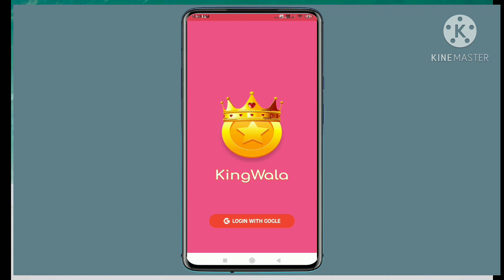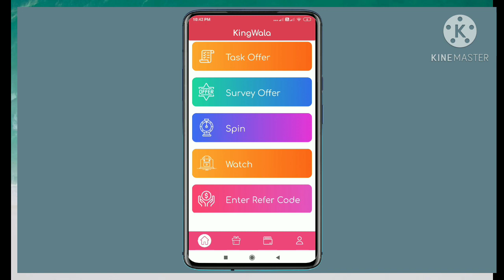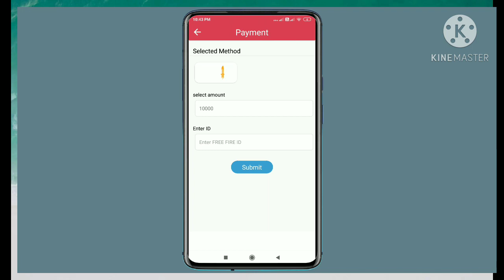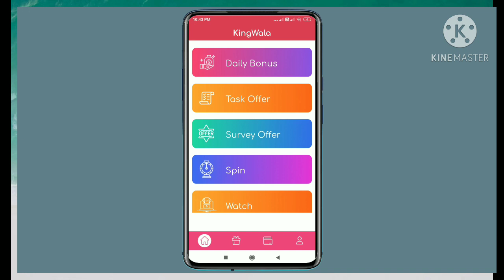2020 best self earning app | king wala app get free fire diamonds and paytm cash etc | in telugu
king wala app | 2020 best self earning app | this app get free fire diamonds and paytm cash or pubg uc CASH | in telugu | variety thinks channel